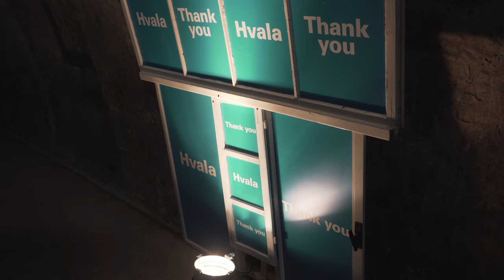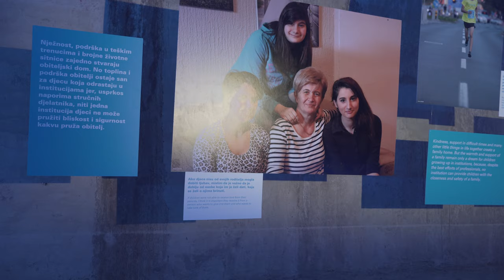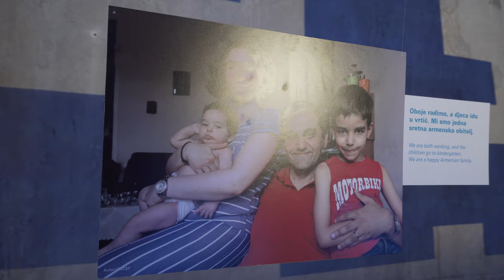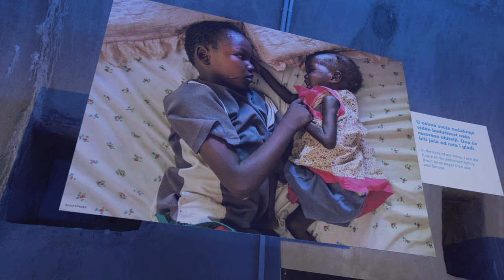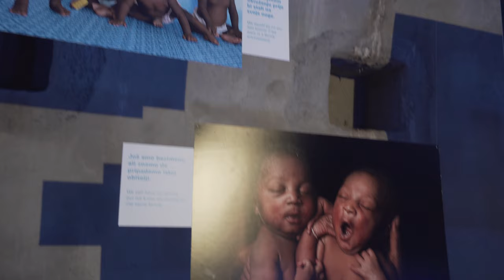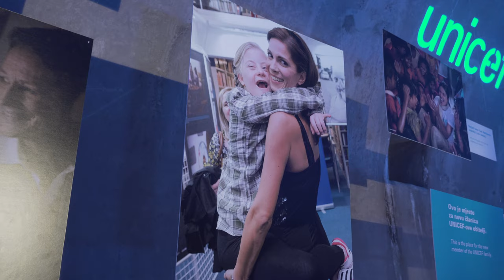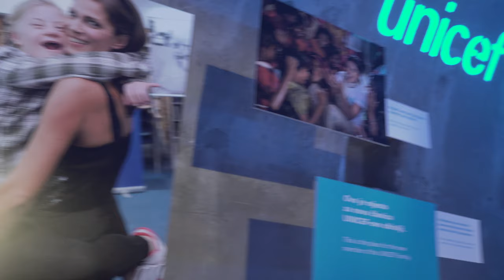Museum of Reality - UNICEF Zagreb